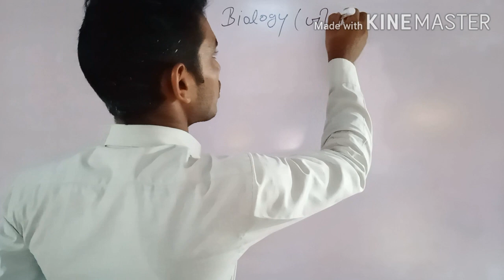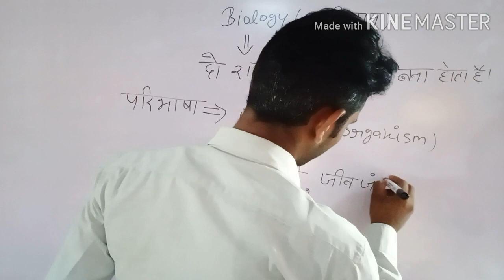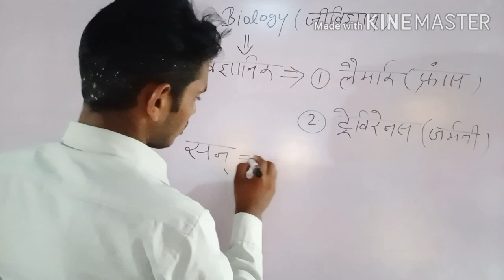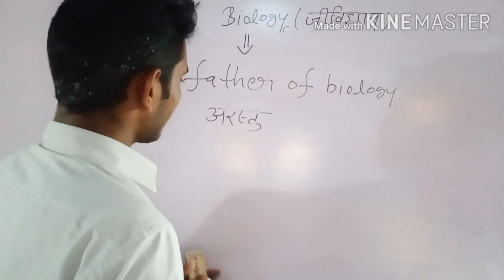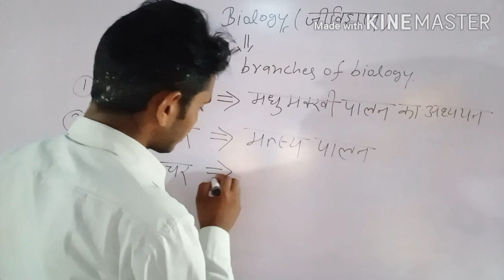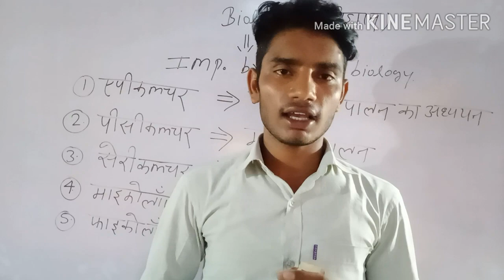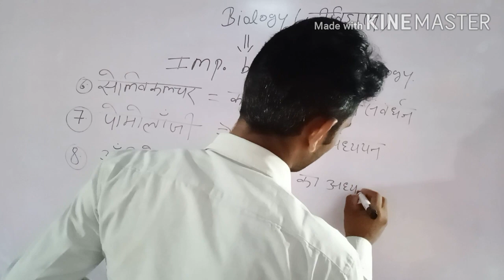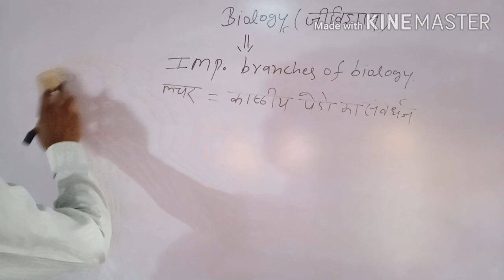Biology । Demo live class 1 । introduction biology । biology । Bio lecture । Karmath Classes ।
Welcome all your students to our YouTube channel Karmath Classes.

In this video, Part One of Biology is explained under which the definition of introductions biology and who gave the words, when is it given and the whole is played.

Related to topics such as -

@ Rajesh dhanawat